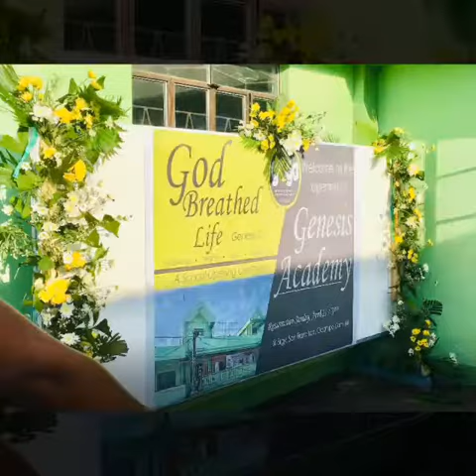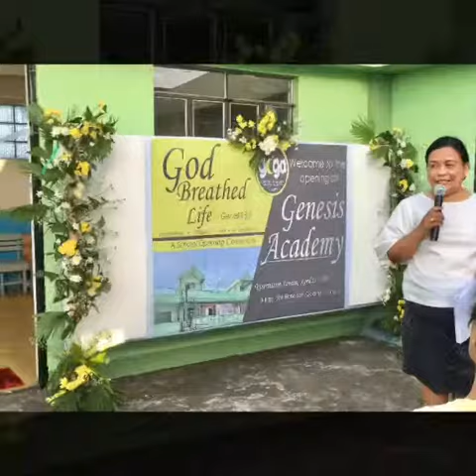Genesis Historic Opening in Bicol 2019